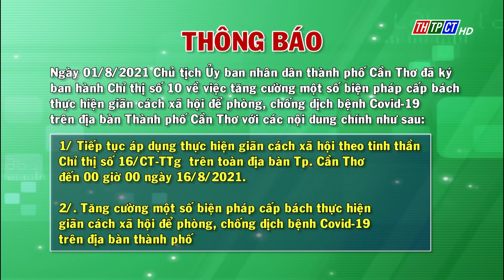Chỉ thị số 10 về tăng cường một số biện pháp cấp bách để phòng, chống dịch bệnh Covid-19| Cần Thơ TV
Ngày 01/8/2021, Chủ tịch UBND thành phố Cần Thơ đã ký ban hành Chỉ thị số 10 về tăng cường một số biện pháp cấp bách thực hiện giãn cách xã hội để phòng, chống dịch bệnh Covid-19 trên địa bàn TP. Cần Thơ với các nội dung chính như sau:
  1. Tiếp tục áp dụng thực hiện giãn cách xã hội theo tinh thần Chỉ thị số 16/CT-TTg trên toàn địa bàn TP. Cần Thơ đến 00 giờ 00 ngày 16/8/2021.
  2. Tăng cường một số biện pháp cấp bách thực hiện giãn cách xã hội để phòng, chống dịch bệnh Covid-19 trên địa bàn thành phố.